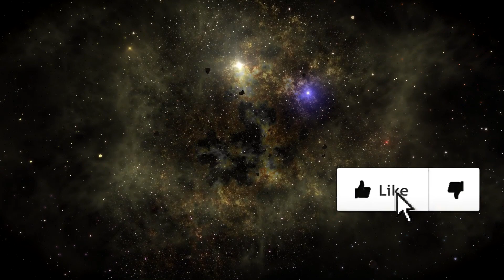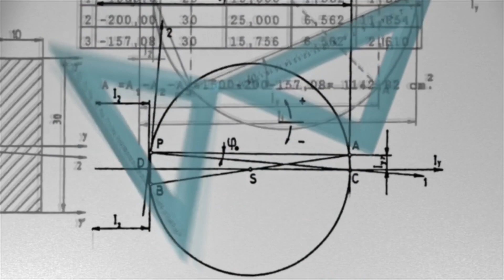Fosfina em Vênus! A Prova da Possível Existência de Vida Fora da Terra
Fosfina em Vênus! A Prova da Possível Existência de Vida Fora da Terra - Esse vídeo fala tudo sobre a fosfina em Vênus que trouxe a possibilidade de vida fora do planeta Terra com a descoberta do gás fosfina em Vênus. A fosfina é um forte sinal que pode indicar a existência de vida em forma microbiana no planeta Vênus, pois a fosfina é produzida por bactérias que vivem em ambientes sem oxigênio e essa pode ser a origem microbiana do gás fosfina Vênus. O gás fosfina torna a existência de vida possível em Vênus e seria a primeira vez que vida fora da Terra seria confirmada, caso o gás fosfina em Vênus seja realmente produzido por vida em forma microbiana (bactérias).

LINKS IMPORTANTES

VISITE NOSSA LOJA OFICIAL